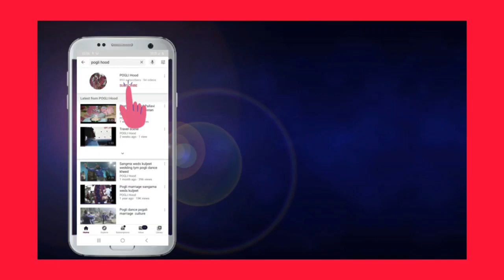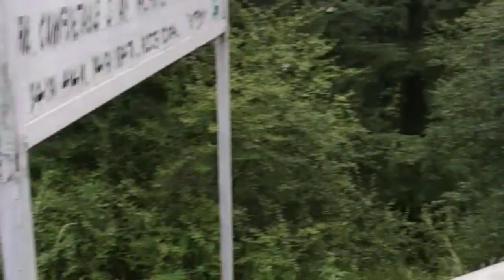POGLI GREAT DANCE UNFORGETABLE....RUNNERS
This dance is acted by Bana nd Deepak
POGLI HOOD IS A CHANNEL WHERE ALL THE POGALI CREATORS